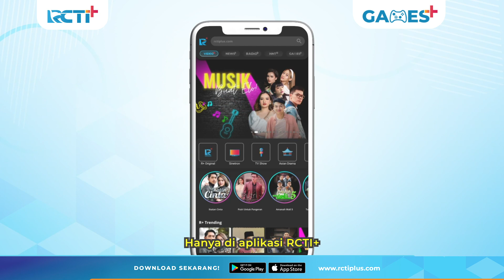Gamers Wajib Coba! Main Game Bowling Online Paling Seru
Cetak strike sebanyak-banyaknya dan babat semua bowlingnya di game Sports Bowling!

Yuk, buruan mainin gamenya hanya di aplikasi RCTI+